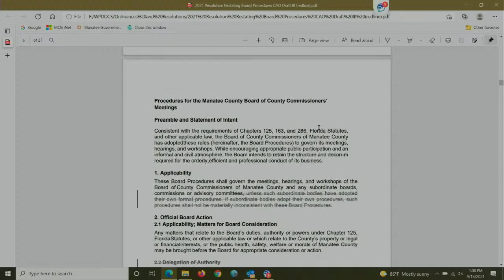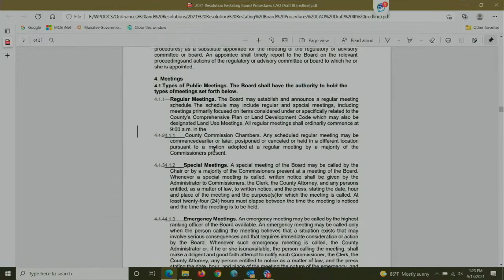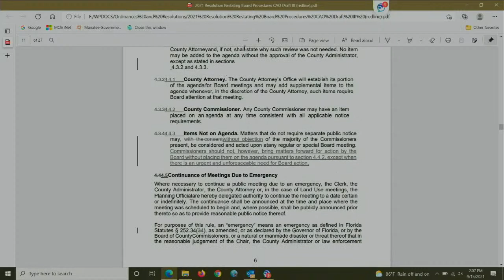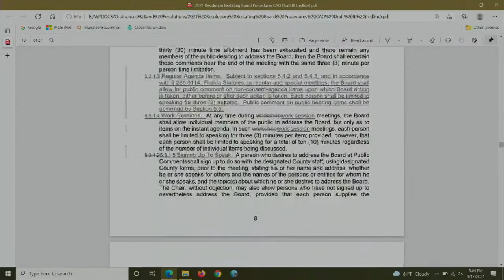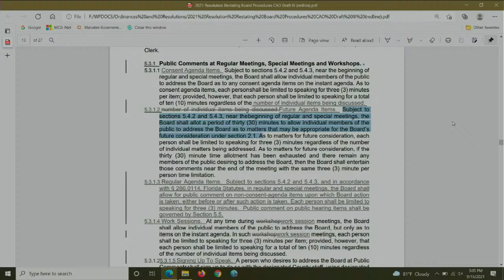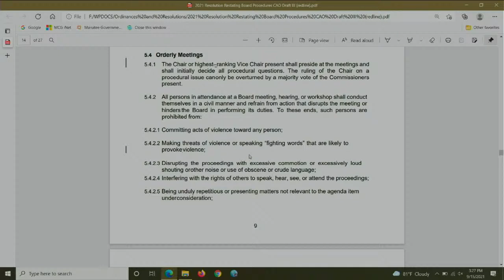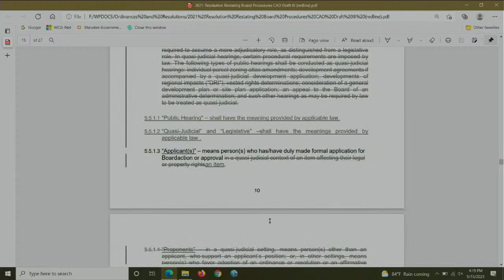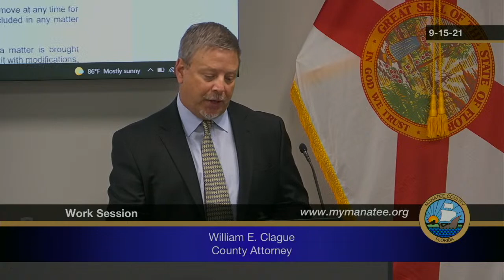September 15, 2021 - BCC Work Session